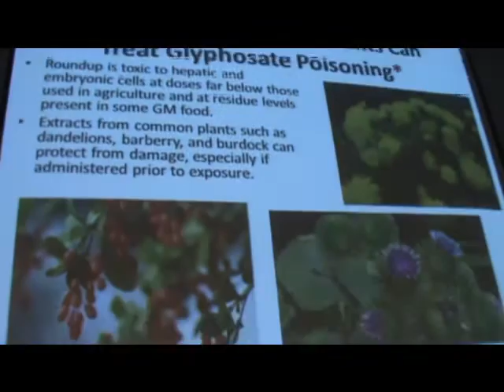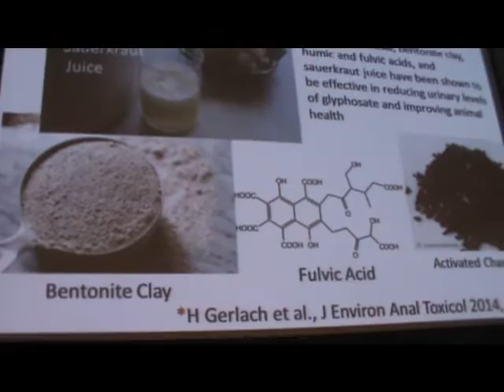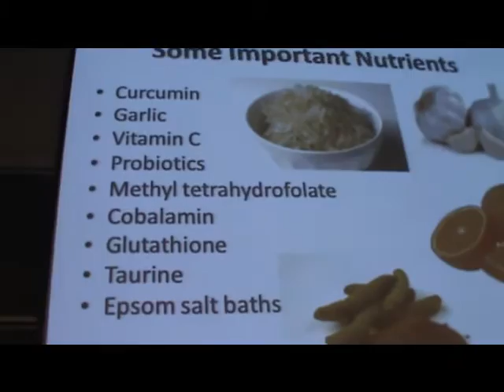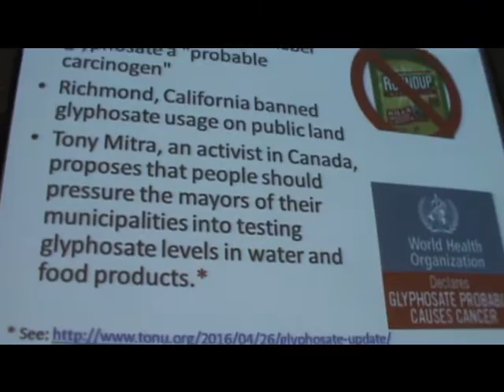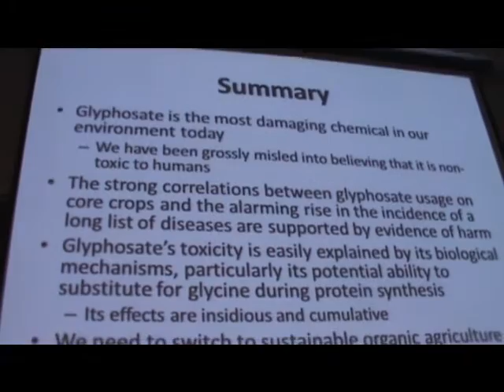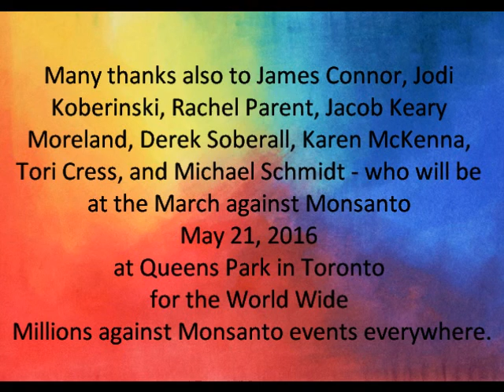Dr Stephanie Seneff Part 5 Toronto Apr 28 2016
Dr Stephanie Seneff at the University of Toronto April 28th, 2016.   She delivered a lecture about Glyphosate, which is her expertise. Glyphosate is a broad-spectrum systemic herbicide. It is used to kill weeds, especially annual broad leaf weeds and grasses that compete with crops. It was discovered to be an herbicide by Monsanto chemist John E. Franz in 1970. Monsanto brought it to market in 1974 under the trade name Roundup, and Monsanto's last commercially relevant United States patent expired in 2000. (Wikipedia) The event was sponsored
and the spearheaded by John Balatinecz, Professor Emeritus, retired - U of T. Many thanks to all who contributed to the event which was attended by over 200 people.